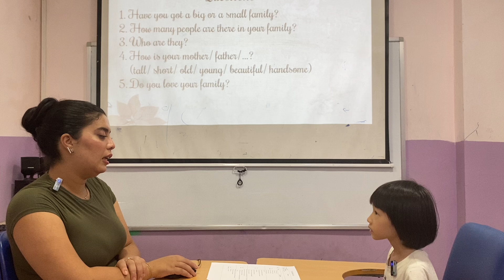Hannah - Starters 1M- Speaking test Unit 123 OW1 (2/10/2024)